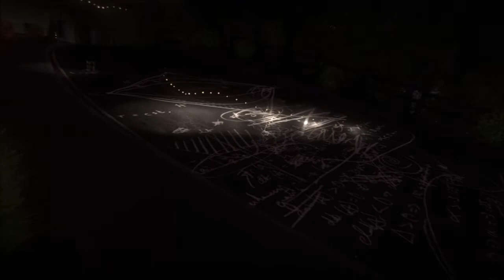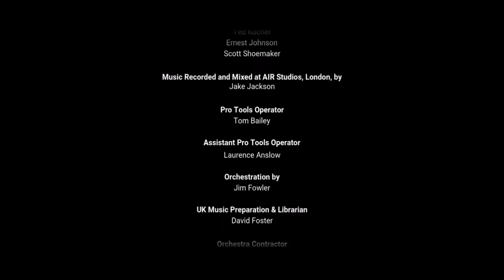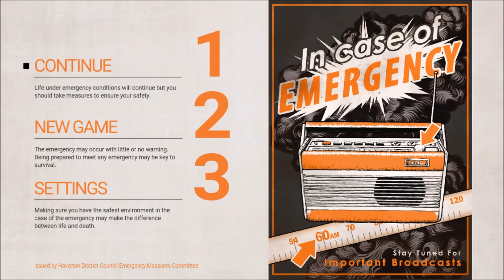Everybody's Gone To The Rapture Platinum (all trophies) - End/Last Chapter: Kate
- i dont count the proximity and motion events in this part, because you can't finish the game without triggering them
- you can miss one proximity event for the "Completionist" trophy, then you will get the trophy after the last motion event in tower six

Final part will be uploaded soon...